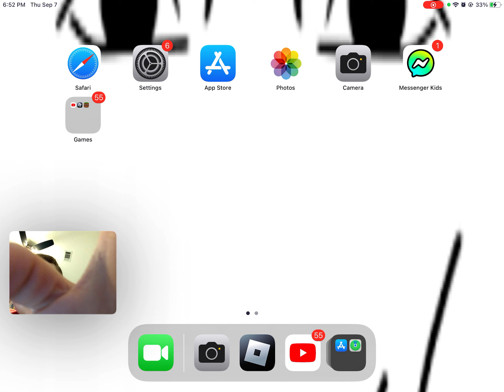My freind Lucas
By  the way I show up at the end